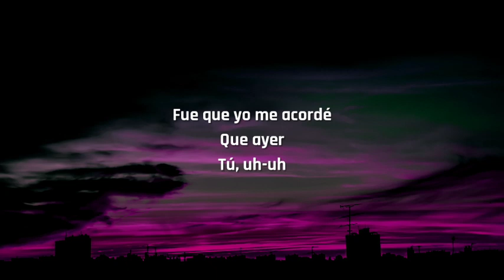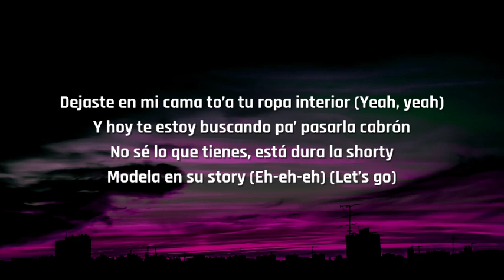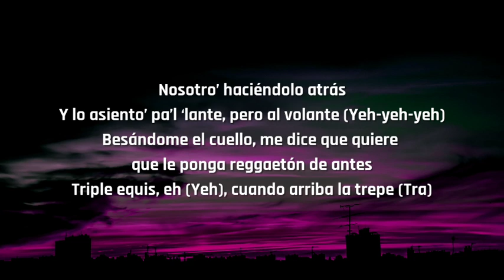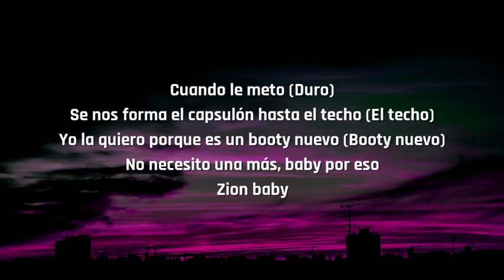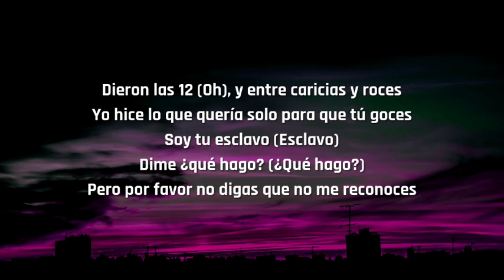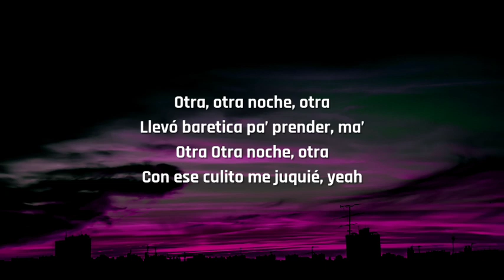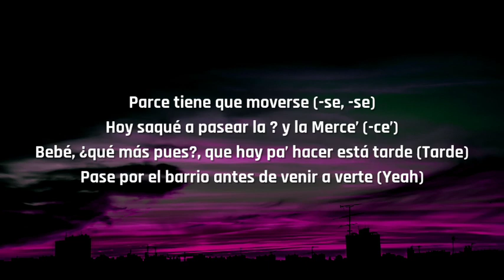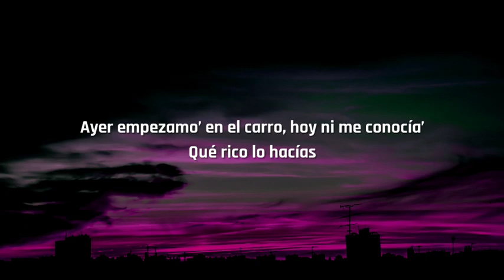Sech, Dalex - Quizas (Letra) ft Wisin & Zion, Justin Quiles, Lenny Tavarez, Feid, Dimelo Flow